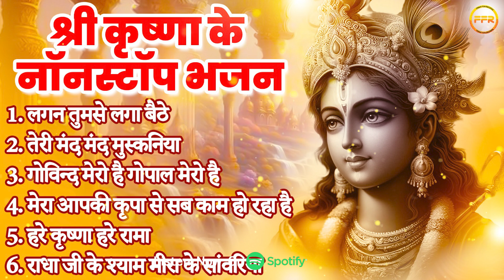श्री कृष्णा भजन - लगन तुमसे लगा बैठे देखा जायेगा, हरे कृष्णा हरे रामा, गोविंद मेरो है गोपाल मेरो है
Bhakti Amrit FFR presents श्री कृष्णा के नॉनस्टॉप भजन - लगन तुमसे लगा बैठे जो होगा देखा जायेगा,, हरे कृष्णा हरे रामा, लगन तुमसे लगा बैठे, तेरी मंद मंद मुस्कनिया

⌛TIMECODES⌛
00:00 Lagan Tumse Laga Baithe
07:13 Teri Mand Mand Muskaniya Pe
11:35 Govind Mero Hai Gopal Mero Hai
17:29 Mera Aapki Kripa Se Sab Kaam Ho Raha Hai
26:13 Hare  Krishna Hare Rama
31:17 O Radha Ji Ke Shyam O Meera Ke Saanwariya